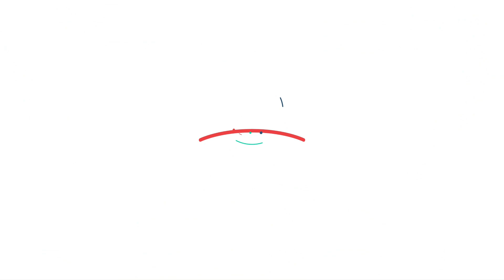PERDANA‼️LATIHAN PERSIJA DI GBK,RUMPUT MAKIN MULUS,JELANG PERSIJA VS PERSITA,UPDATE GBK